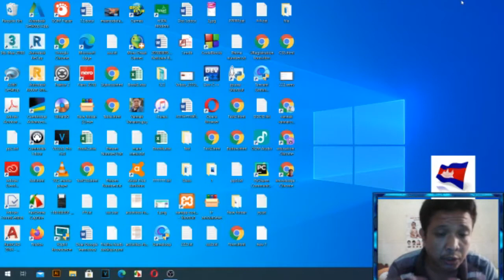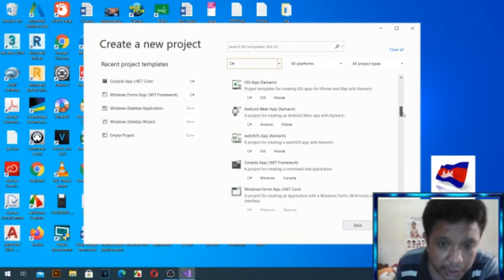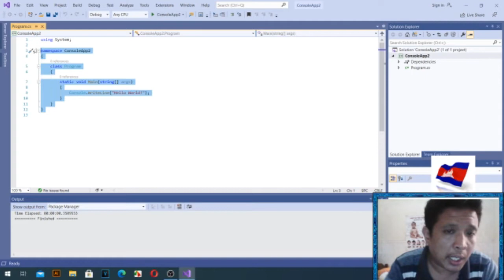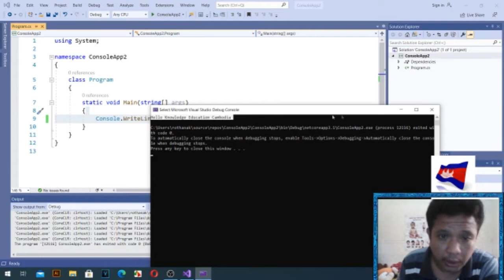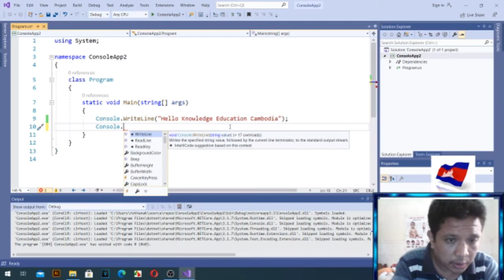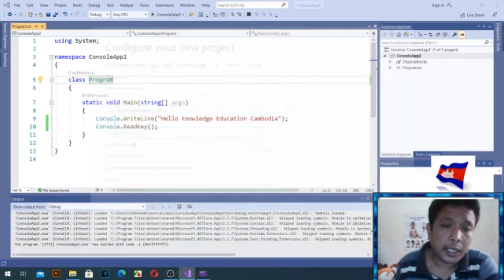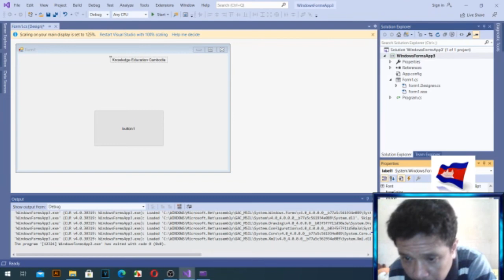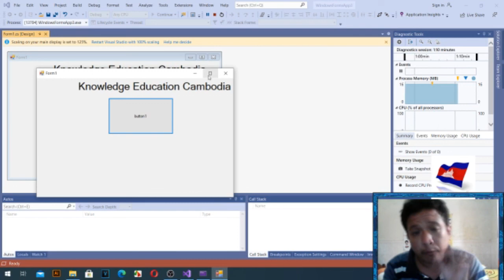learn C# beginner Part3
-C # 초보자 배우기
-ಸಿ # ಹರಿಕಾರ ಕಲಿಯಿರಿ
-เรียนรู้ C # เริ่มต้น
-C#
-Learn C# beginner
សូមបងប្អូនជួយគ្រាំទ្រChannel នេះផង។ គោលបំណងក្នុងChannel មួយនេះគឺការបង្រៀនដែលជាគោលបំណងធំបំផុត និងមានការកំសាន្តផេ្សងទៀត។សូមបងប្អូនជួយគាំទ្រនៅChannel របស់ខ្ញុំផងដើម្បីជាកំលំាងក្នុងធ្វើVideoអោយបងប្អូនកំសាន្ត និង ចែកចំណេះដឹងផេ្សងទៀតជាច្រើន
សូមអរគុណ